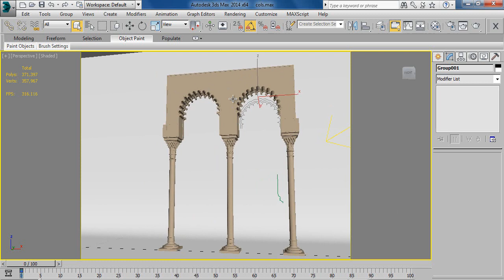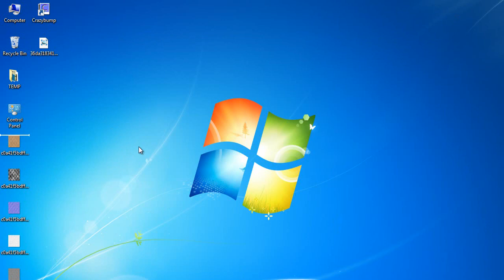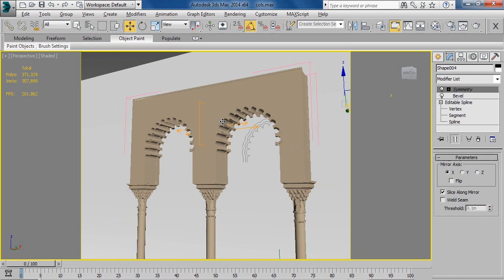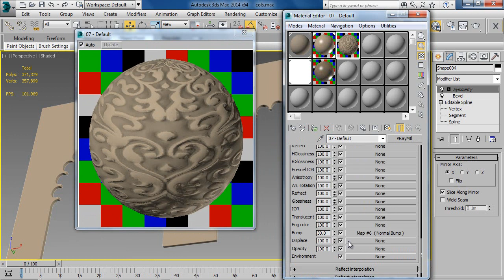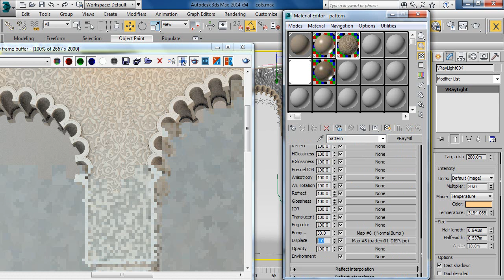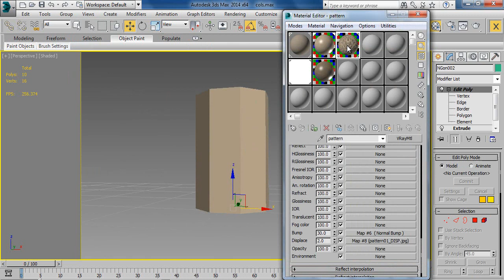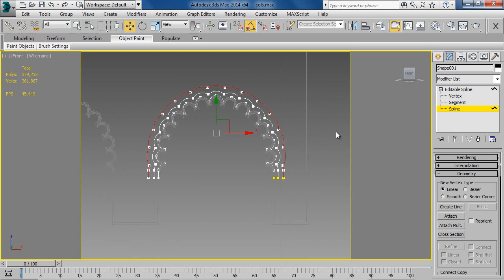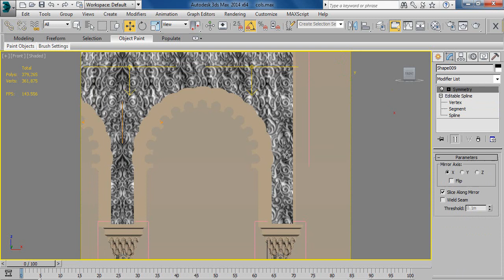3D-Max_Comprehensive_Interior_design_Course_Lecture2_Part2